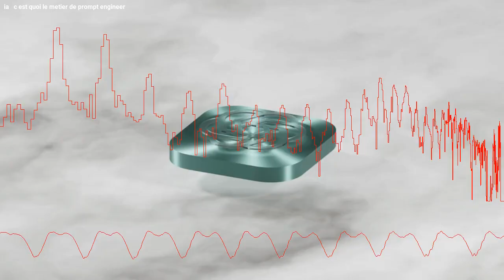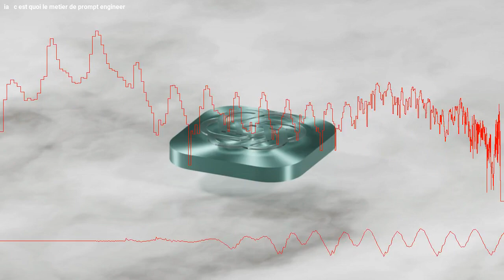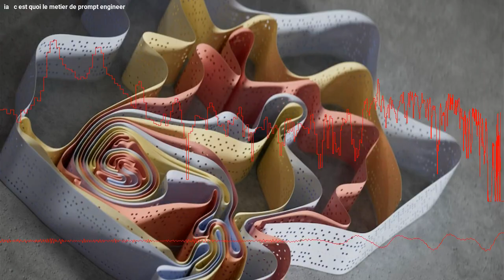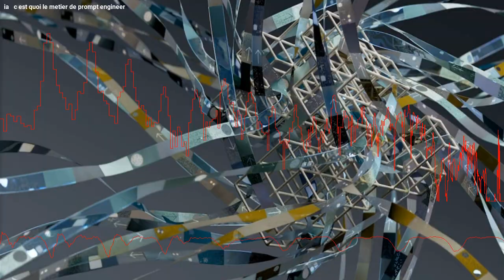IA : c'est quoi le métier de prompt engineer ?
Avec l'avancée des programmes comme ChatGPT, il est possible que des intelligences artificielles prennent la place des humains dans certaines professions. Cependant, l'intelligence artificielle crée également de nouvelles opportunités et des métiers qui n'existaient pas auparavant. Notre article vous propose de découvrir les détails du métier très recherché de prompt engineer.

0:00 Intro
0:21 En quoi consiste ce nouveau métier ?
0:57 Pourquoi parle-t-on beaucoup de ce métier ?
1:40 Quelles sont les compétences requises ?
2:59 Est-ce le nouveau job de rêve ?